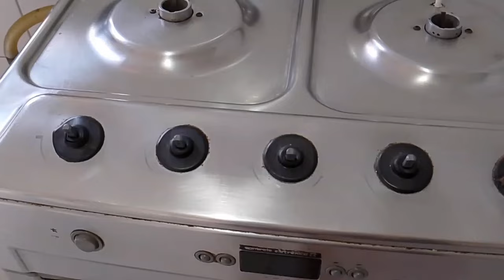FAXINA 🏡 CAFÉ DA MANHÃ,ESSA PASTA DA MUITO BRILHO, NAS PANELA E INOX,SALA LIMPINHA#lar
Uma dona de casa apaixonada por plantas 🏡

Me ajude 🌷

Aqui eu te INCENTIVO a cuidar do LAR 🏡 a amar pets e ter essas bonitas em casa.

Meu canal de dona de 🏡 se vc quer me seguir.